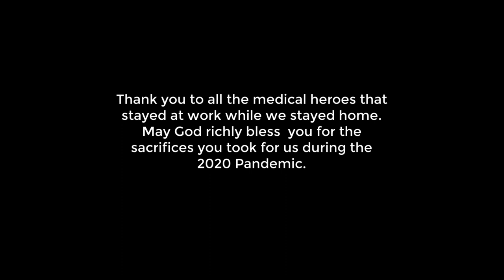Medical Heroes Art Journal High Speed Painting, How too, Tutorial, art lesson, Step by step painting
Stay Home Make Art Video #6 Features music by Spencer Lewis 🎶 (see note below). I created this painting to honor all the medical heroes that stay at work, in harms way, while we stayed home. May God richly bless you for your sacrifice.

Video #6 in this series is a step by step high speed video of me painting  "Nurse With Mask & Flowers". It started out as an hour long video but with lots of editing followed by speeding it up 3x I was able to get it down to just over 15 minutes. It's hard to believe I've already made and posted 6 Stay Home Make Art videos!  I would love to hear from you if you watch it.

So grateful to my friend Spencer Lewis for letting me use his beautiful music in this video. The song is called Lapland and it is from his Sense of Place album. If you have never heard his music you are in for a treat! His website is listed at the end of the video.